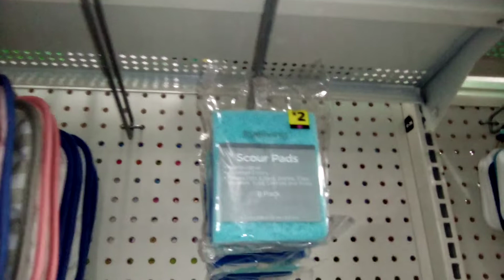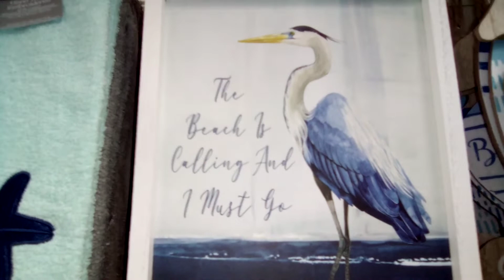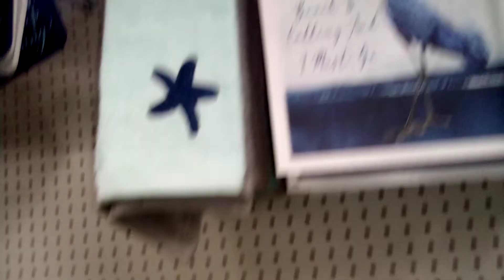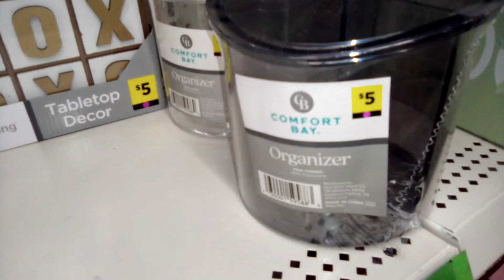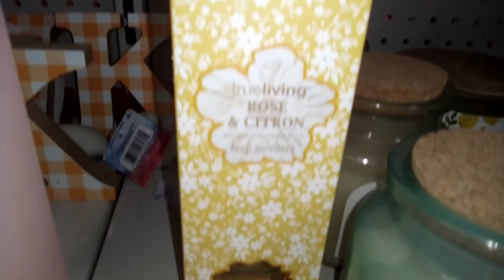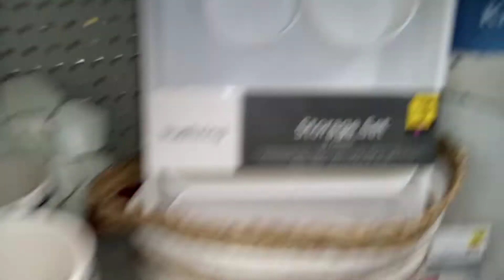DOLLAR GENERAL UPDATES 💢 💢 PURPLE DOT HOME 25% OFF💢💢